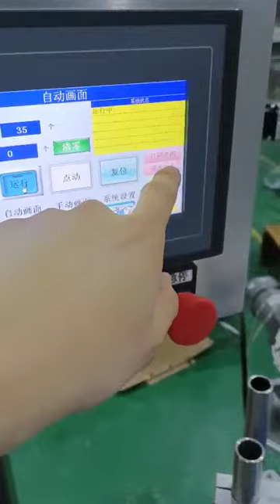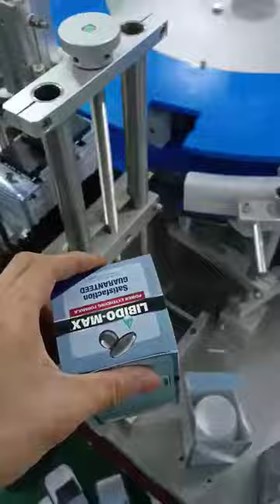Band-Aid Cartoning Machine , Buttons Cartoning Machine , aluminium foil Cartoning Machine